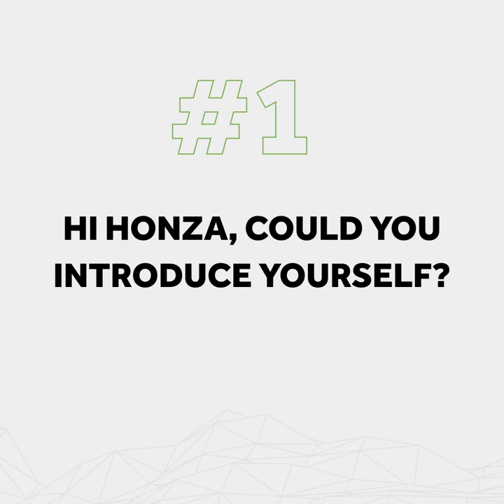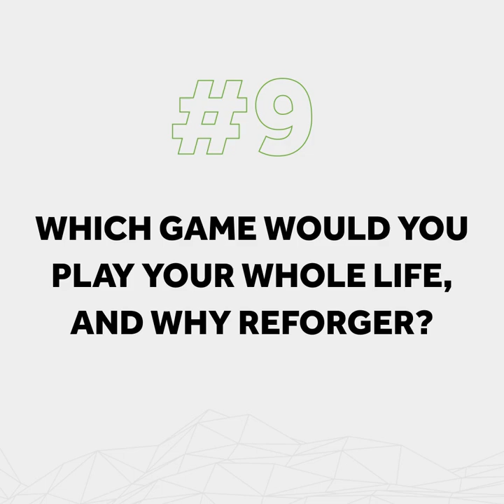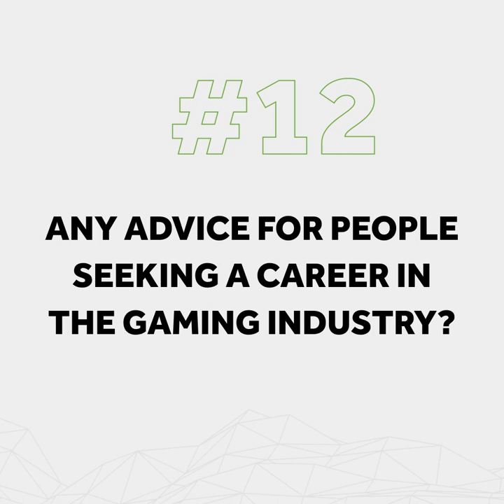Meet the Bohemians: Ján Dušek - Project Lead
Allow us to introduce Ján Dušek, our ProjectLead, who will share with you his experiences from the development of ArmaReforger in the latest episode of MeetTheBohemians.

Subtitles: English & Czech